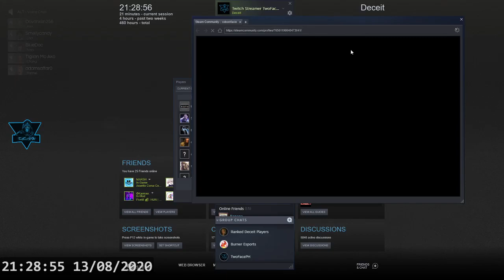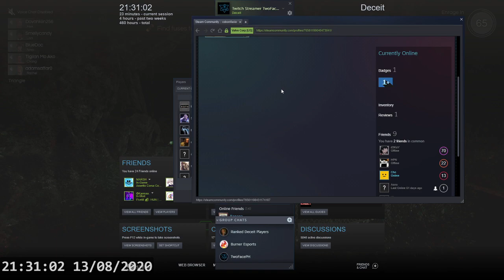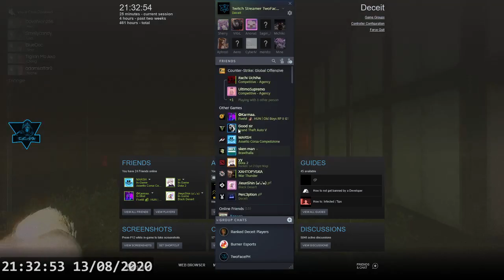Deceit — This is why you do not trust another player too much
Why the hell did I trust another player too much in a game of Deceit?

Welcome to the Youtube video! 😊 This Youtube video is about Deceit.

Please check out Streamlabs in If you check out, sign up and, install Streamlabs using the provided link, Streamlabs will give 1 USD to me and StreamLabs also gives .05 USD for charity.